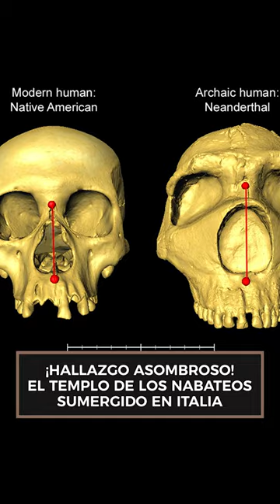Algunos humanos han heredado narices más altas de los neandertales